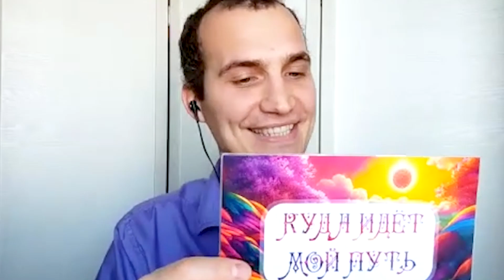Стихи КУДА ИДЁТ МОЙ ПУТЬ. Авторское прочтение. Первые впечатления, г. Новосибирск.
Творческий комплекс ИСТОК.
Впечатления от встречи со Стихами «КУДА ИДЁТ МОЙ ПУТЬ». Авторское прочтение
Ярослав, г. Новосибирск.